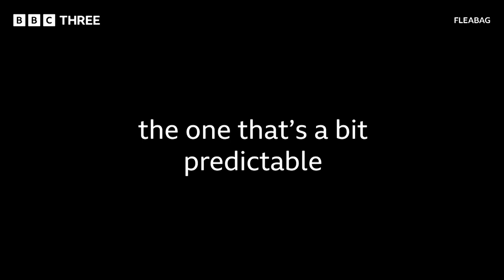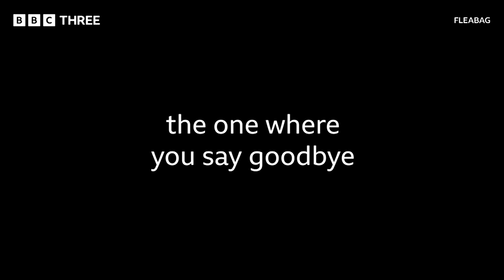Fleabag's Most Iconic Wall Breaks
Fleabag breaks the 4th wall a lot - these are our favourites.

Phoebe Waller-Bridge's BAFTA and Emmy Award Winning comedy is showing on BBC Three and available on iPlayer:

Fleabag: Meet Fleabag. She's not talking to all of us - she's talking to you. So why don't you pop your top off and come right in?